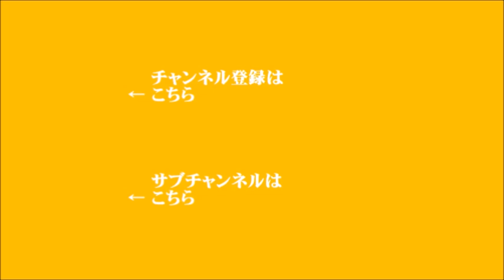【新行市佳】2022年11月19日 飯田浩司のOK! Cozy up! 週末増刊号